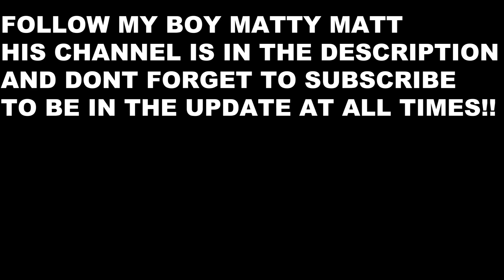Keemstar Is Quitting Youtube If He Losses The Bet To Erika Costell, If She Loses She Has To Quit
WOW KEEMSTAR DRAMAALERT SAID THAT IF ERIKA TAKES THE BET WHERE THEY PROVE WITH THOSE TAPES THAT FAZE BANKS DID ASSAULT HER HE WOULD DELETE HIS YOUTUBE CHANNEL BUT IF SHE LOSES THAT SHE HAS TO DELETE HER CHANNEL SOME BIG SHIT AND VERY CONFIDENT

DJ Slankman (VIDEO EDITOR/ GRAPHIC DESIGNER/ MUSIC ENGINEER/ DJ)

Matty Matt channel he's got amazing content and will do shoutout!! 🔽🔽🔽

dramaalert twitter, keemstar twitter, kiemstar delete his channel, jake paul will delete his channel, will jake paul wife quit youtube, will jake paul gf quit youtube, will erika costello delete her youtube channel, keemstar bet, keemstar bets on faze banks, faze banks assault, meg belly assault bet, jake paul assistant bet